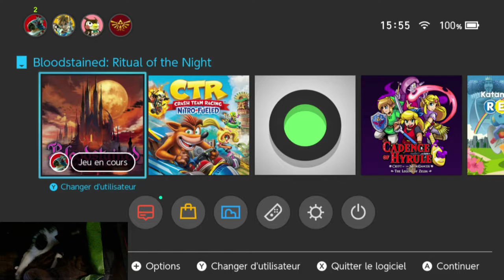Bloodstained part 4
Bloodstained sur switch